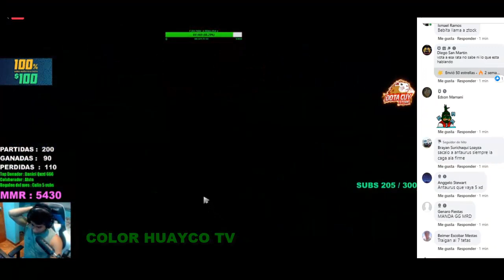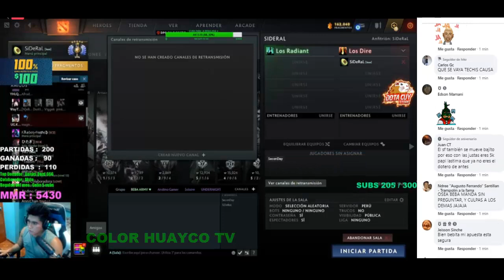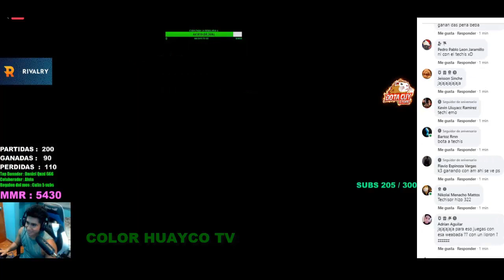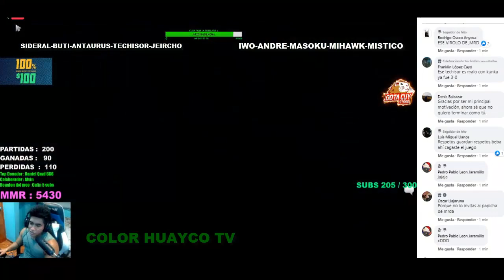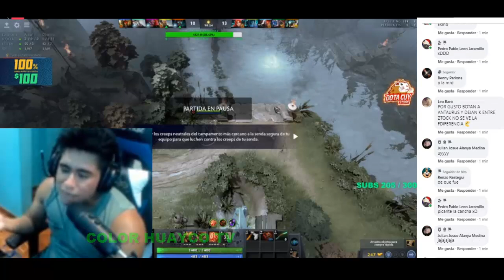🔥FUEGO🔥TEAM SIDERAL VS TEAM IWO, LA REVANCHA, TECHISOR PUTE* A SIDERAL, EXPLOTO, GAME, 1,2,3, DOTA 2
sideral e iwo se retan en un versus 5 vs 5, cada uno lleva su gente, acá el game 1 y 2, de los 5 qe jugaros.